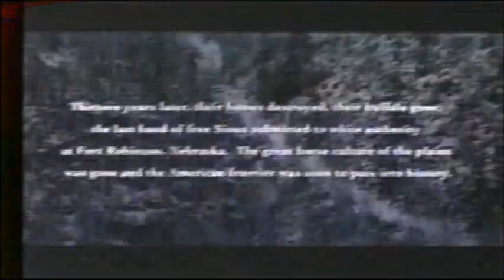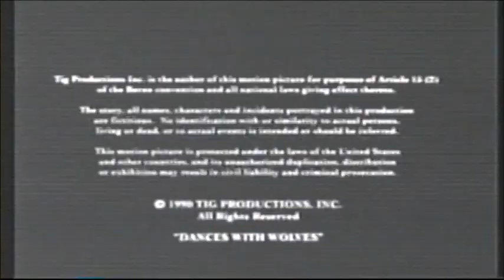Dances With Wolves (1990) End Credits (WGN 2005)